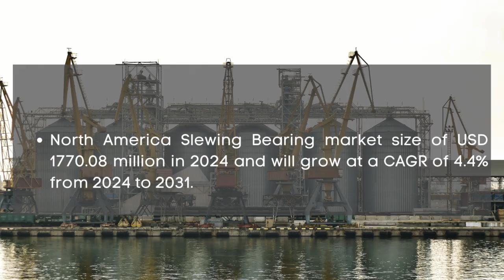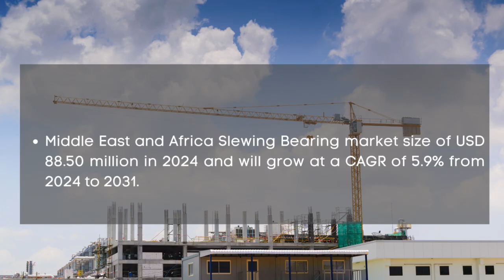Slewing Bearing Market Report 2024 | Forecast, Market Size & Growth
Report Insights: According to Cognitive Market Research, the global slewing bearing market size will be USD 4425.2 million in 2024. It will expand at a compound annual growth rate (CAGR) of 6.20% from 2024 to 2031.

The roller category is the fastest growing segment of the slewing bearing industry